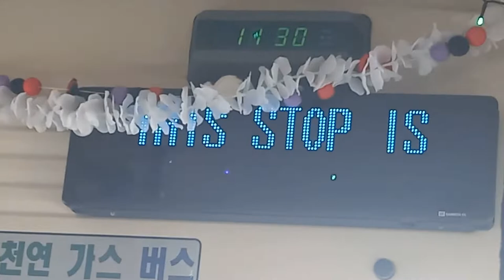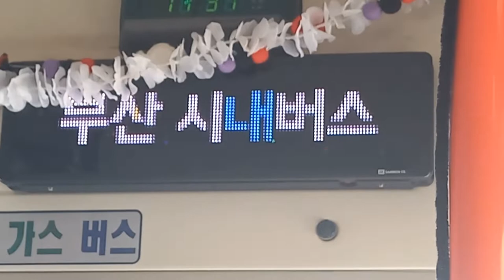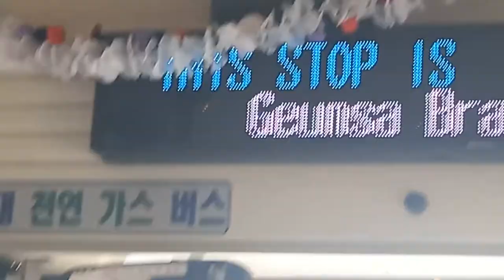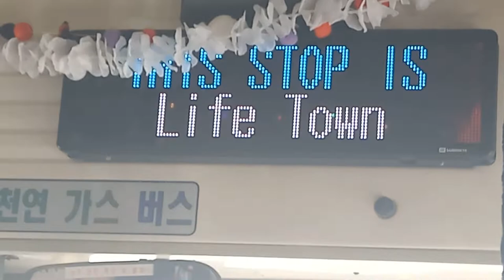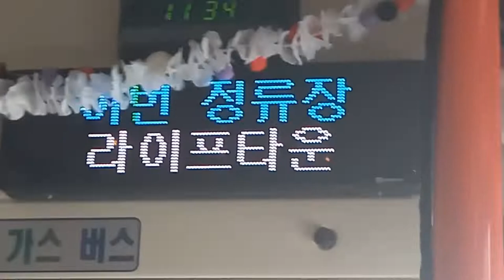[할로윈특집]부산시내 189번 버스(할로윈버스) 연산초등학교행 석대화훼단지-라이프타운 주행영상, LCD(4)